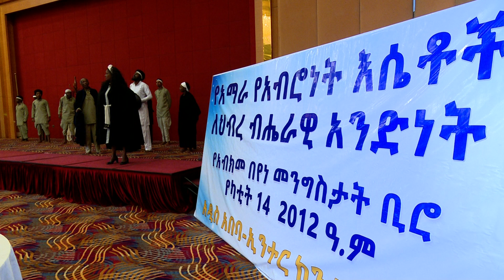የአማራ በይነ መንግስት